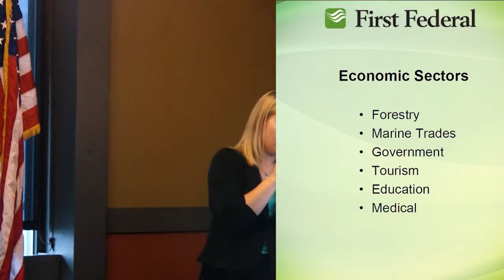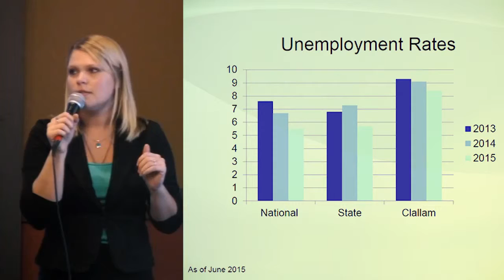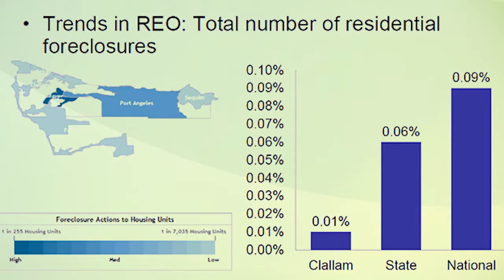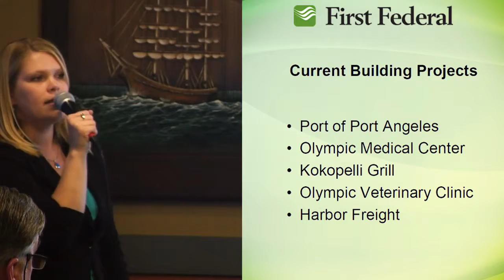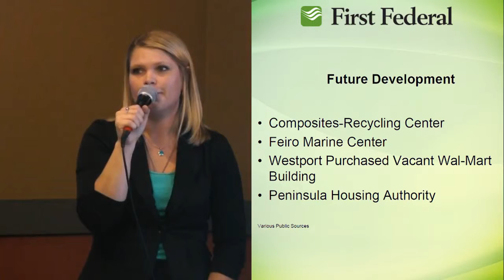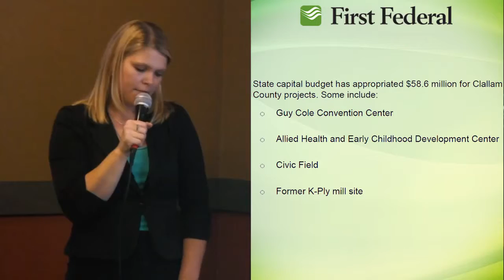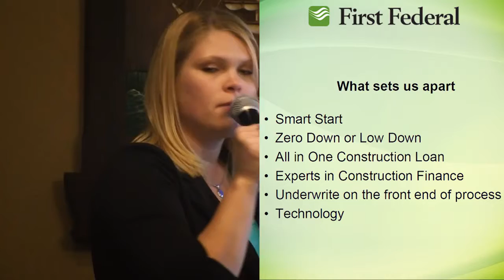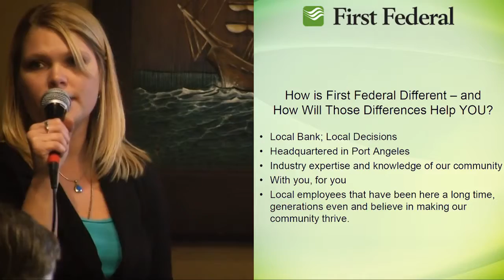First Federal Presents Economic Overview to NPBA Sept. 2015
Kasi O'Leary, First Federal Relationship Manager presented this Economic Overview of Clallam County, Washington State and the US based on information obtained from public sources which are believed to be reliable.